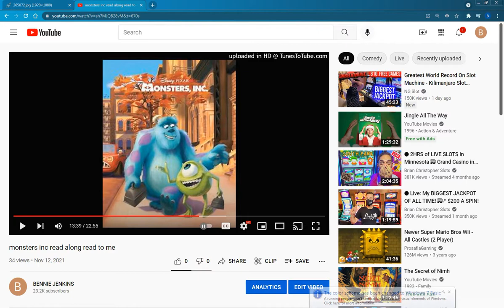Night at the Museum: Battle of the Smithsonian 2009 DVD Opening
1. Attention Screen
2. The Views Express Screen
3. Avatar Trailer not
4, Alvin & The Chipmunks: The Squeakuel Trailer not
5. Percy Jackson & The Olypains; The Lighting Theif Trailer not
7. Ice Age: Dawn of The Dinosaurs Trailer not
8. Flicka 2 Trailer not
9. DVD Menu
10. 20th Century Fox Home Entertaiment Logo
11. FBI Anti-Piracy Warring Screen